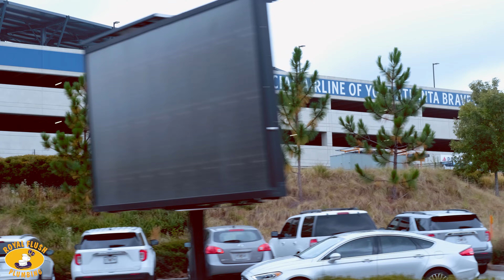Check Out Truist Park!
We drove around Cumberland Mall and Truist Park today! You can see everyone gearing up for the Braves game in the evening. Hopefully they win it for Georgia again this year!